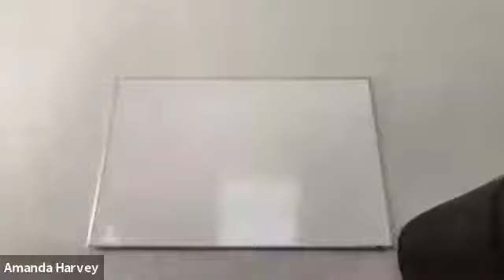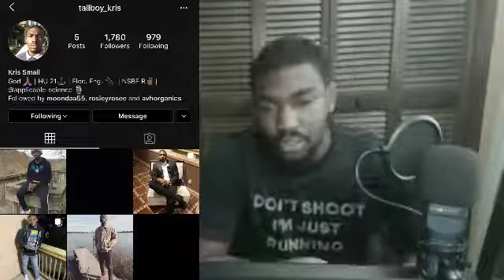Episode 2 | Artificial Intelligence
On this episode of ASP, the Co-Hosts talked about Artificial Intelligence and how it can become Racial Bias with the wrong programming and algorithms.

Information Mentioned:
AI can be sexist and racist- Make it fair

Researcher: Dr. Joy Buolamwini